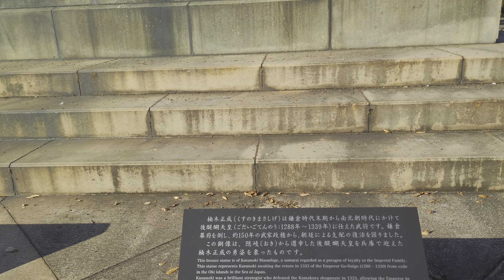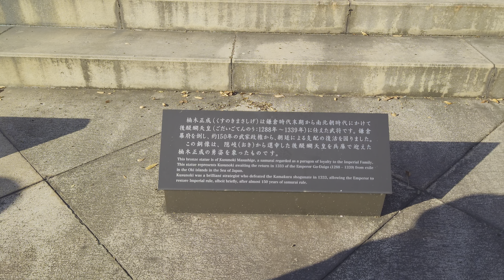鎌倉南北朝楠木氏紀行 楠木正成〔武蔵・江戸城〕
鎌倉南北朝楠木氏紀行
楠木正成
〔武蔵・江戸城〕